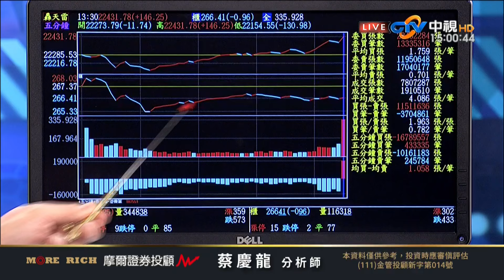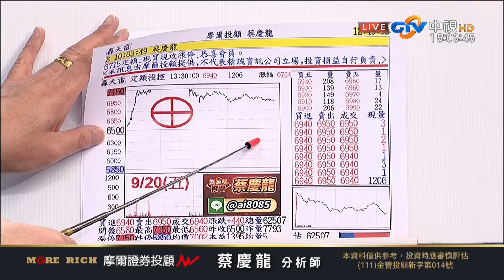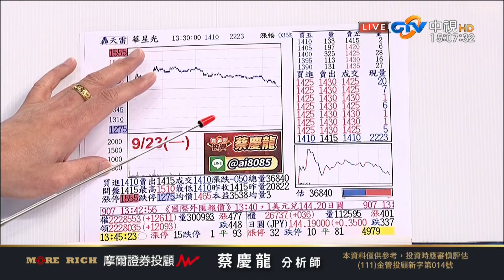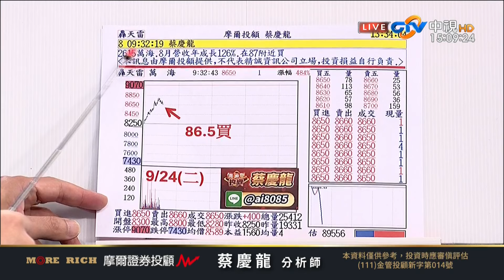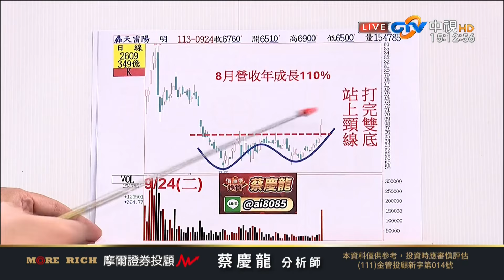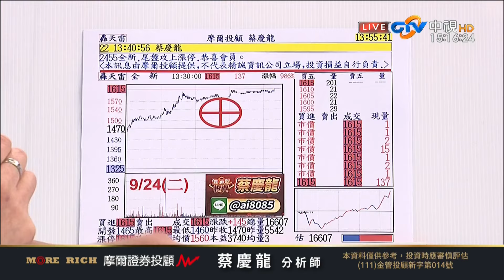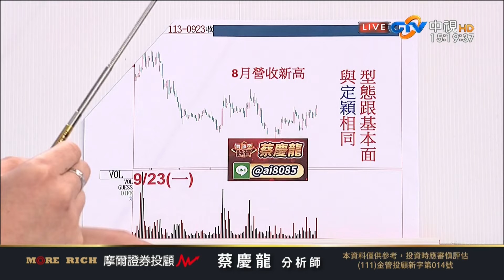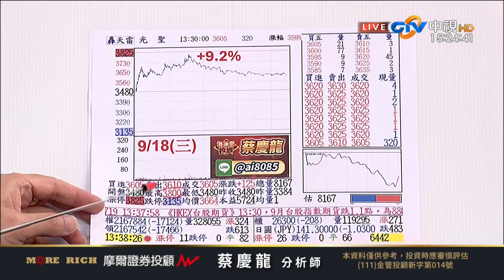中視【價值型投資】20240923#蔡慶龍：定穎二天二根漲停 雲豹第二根漲停 兆利+14% 富世達+718元落袋 聯鈞+98%落袋 華星光+65%落袋#中視#中視新聞#蔡慶龍#價值型投資#摩爾證券投顧